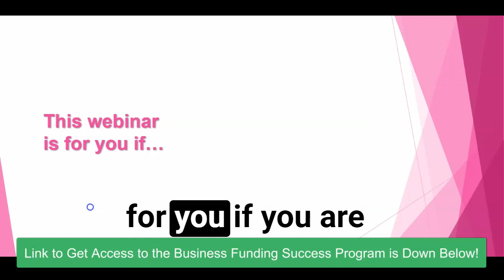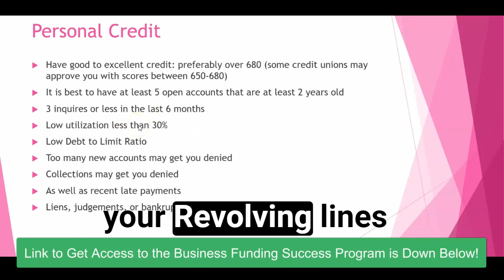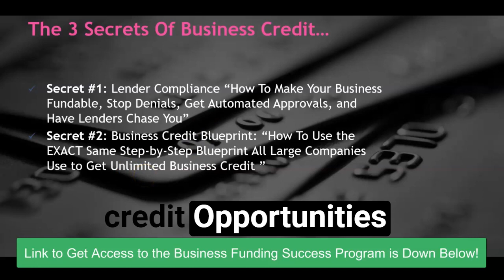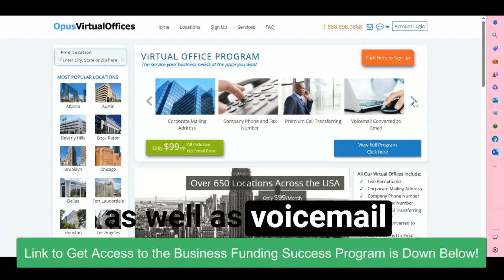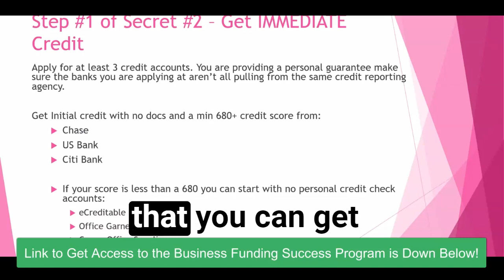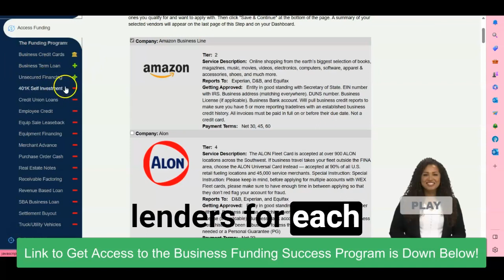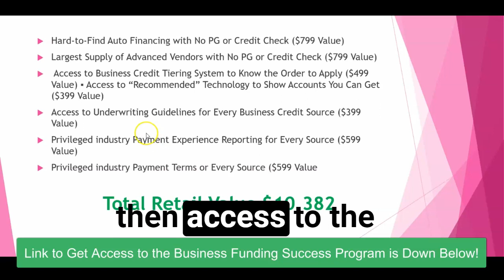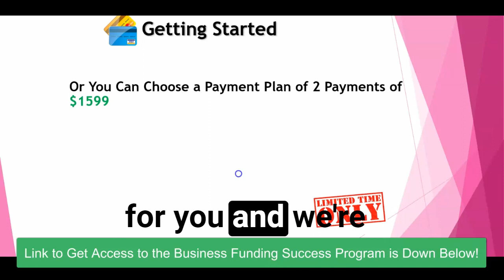$100,000 in Business Credit & Financing with a NEW STARTUP LLC & NO REVENUE